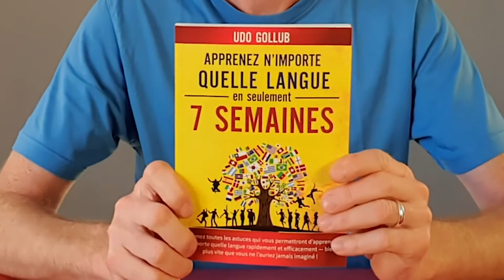Apprenez le slovaque en seulement 7 semaines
Je vais vous prsenter un système d’apprentissage qui a fait ses preuves ; en l’utilisant, vous serez sûr d’apprendre l’essentiel d’une nouvelle langue étrangère trs rapidement.

Après seulement 49 jours d’apprentissage, vous prendrez plaisir à pouvoir parler couramment une nouvelle langue.